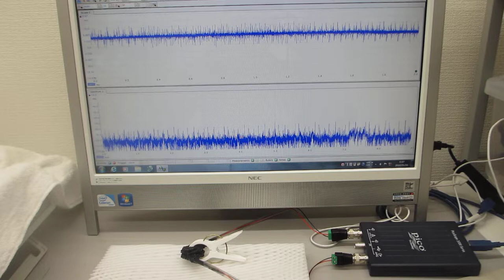超音波テスターＮＡ（オシロスコープ100MHzタイプ）の超音波発振機能を利用した実験（超音波システム研究所）